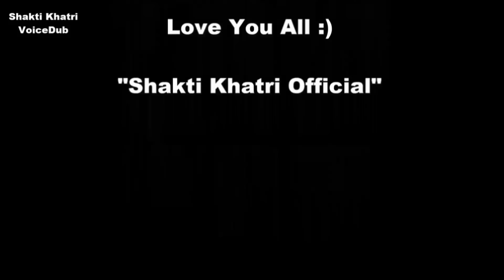Avengers In Haryanvi Wedding | Haryanvi Madlipz Funny Dubbing Video By Shakti Khatri Official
Avengers is a famous hollywood movie series in which various superheroes like hulk,captain America, Spiderman save the planet with their super powers.
This Haryanvi dubbing video is presented by "Shakti Khatri Official" YouTube channel
Madlipz is a very famous voicedubbing mobile app in which various Madlipz haryanvi,Madlipz punjabi,Madlipz hindi,Madlipz gujrati voicedub videos are available on youtube.

Video Credits:
Video Source: Madlipz mobile app
Voicedub Artist: Shakti Khatri
Video Upload by: Shakti Khatri Official YouTube channel.

This funny video is created only for fun & Entertainment not to hurt any person or community.